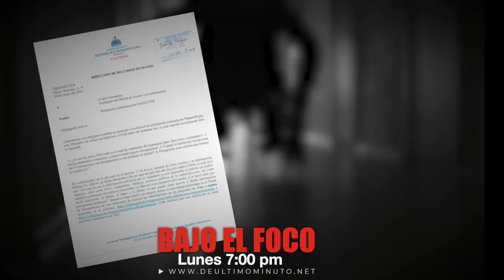Promoción programa de investigación Bajo El Foco del 29 de enero 2024